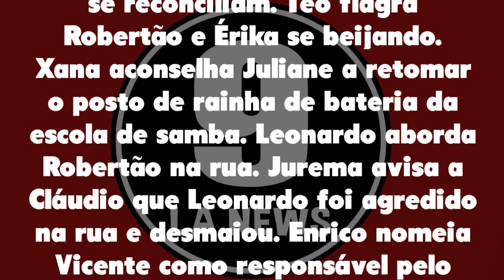Império 19/05/21 - Capítulo 33 quarta-feira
Assistir o que vai acontecer em Império de quarta-feira 19 de maio de 2021